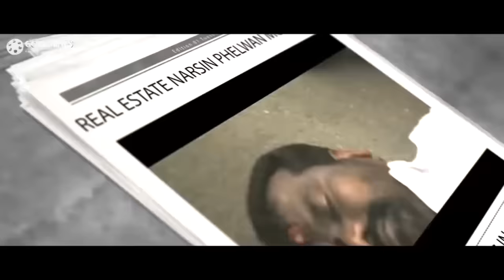पुलिस स्टेशन के अंदर इस ब्राह्मण के बच्चे ने पुलिस के सामने एक गुंडे को बंदूक से गोली मार दी